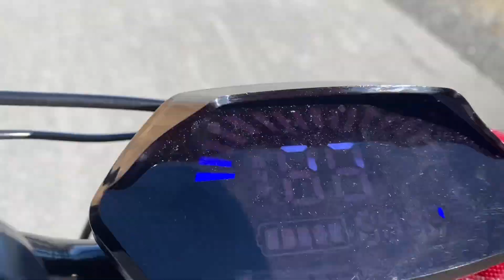DRIVING MY SCOOTER IN 4,5 km in Norway